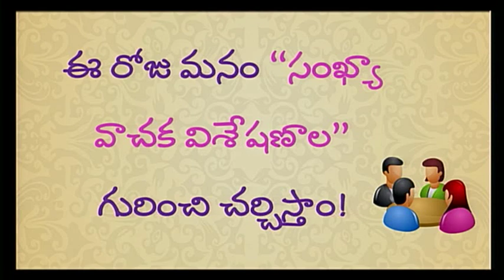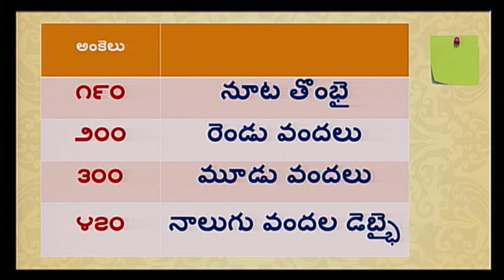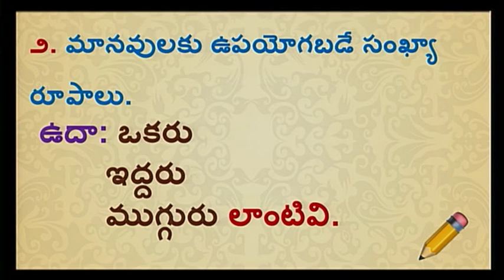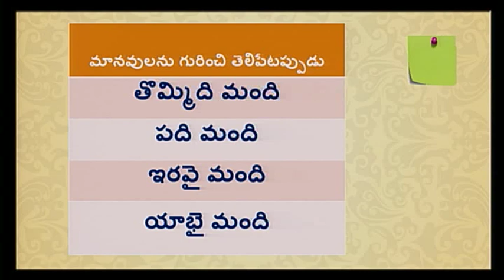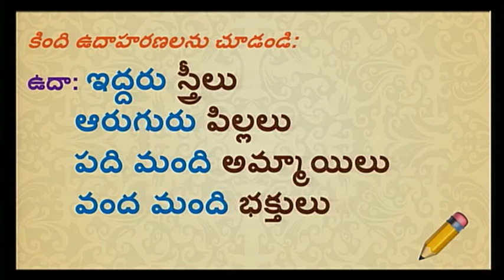Telugu U7L4 Numerical Adjectives